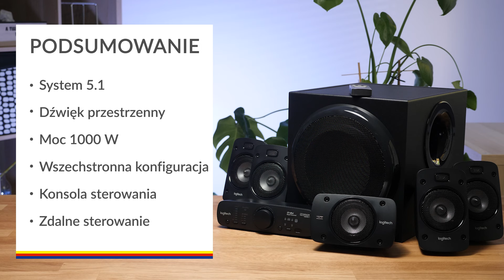Głośniki komputerowe Logitech Z906 5.1 – dane techniczne – RTV EURO AGD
Uzyskasz kinowe efekty dźwiękowe w domu dzięki systemowi 5.1 z przestrzennym dźwiękiem. Duża moc szczytowa zapewnia bogaty dźwięk.
Zestaw możesz podłączyć do aż sześciu kompatybilnych urządzeń poprzez różne wejścia.
Wszystkie ustawienia zmienisz za pomocą pilota. Łatwą obsługę zapewni też wbudowana konsola sterowania.

Nie wiesz jaki produkt wybrać? Pomożemy Ci!